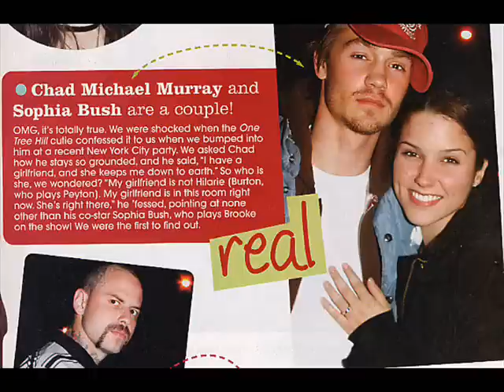Chad Michael Murray and Sophia Bush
Chad and Sophia. Before the breakup